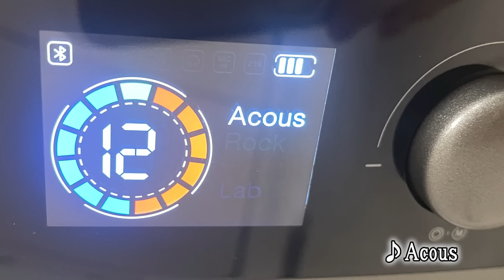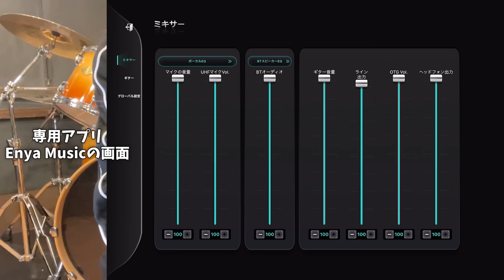最新鋭のヤバイギターがすごい【Enya Music NEXG SE】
今回Enya Music様からご提供いただき、「NEXG」というギターをレビューしてみました。
見た目も可愛くてテンション上がります！！
ギター内臓スピーカーから音がでて、さらにワイヤレスマイクも接続できちゃう。
弾き語りにもギター好きな方にもぴったり。
専用アプリと連携することで音の詳細設定やエフェクターを使用でき、触っていてとても楽しめるギターだと思います。

是非気になった方はチェックしてみてください！
※動画内で使用している白いマイクはセットではなく、ヘッドセットマイクのみ付属でした。動画内で分かりづらく申し訳ございません。
Amazon Japan でのNEXG SEギター

Enya Music様
NEXG SE on Amazon JP

PINYO 1st Album「Heart donut」
Release tour ～Kawaiiは正義～

ワンマンチケット受付開始！
誰でも申し込みできるので、この機会に一緒に楽しみませんか...？♡
抽選なので、期間中でしたらいつでもお申込みください！

▼期間▼
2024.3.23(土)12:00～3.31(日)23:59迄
▼受付▼

4/13 12:00-
About the Pinyo One-Man Live Japan Tour (Tokyo, Osaka):
Tickets are now available for purchase from overseas!

⋄ぴにょ
現在アルバムリリース＆ワンマンライブツアー開催のために
クラウドファンディングにて支援者様募集中！

メンバー限定初配信してます

⋆お仕事、ご依頼はこちらまで⋆
ライブ等の出演、サポート、レコーディング、コラボなど…

 〒108-0073 東京都港区三田一丁目 4 番 1 号　住友不動産麻布十番ビル
エイベックス・ミュージック・クリエイティヴ株式会社ソーシャルコミュニケーショングループ　muchooぴにょ　宛て